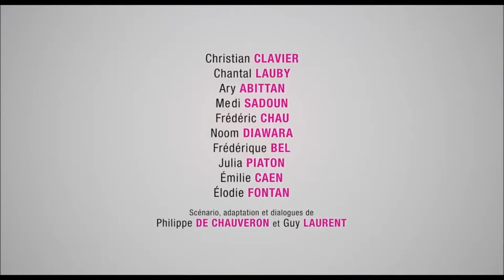Qu'est-ce qu'on a fait au Bon Dieu au Tati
Le film surprise est "Qu'est-ce qu'on a fait au Bon Dieu" du jeudi 8 au mardi 13 mai
 ce film est tout simplement bourré d'humanité, d'intelligence et d'une revigorante générosité. Le film de Philippe de Chauveron met les pieds dans le plat des mariages mixtes et des préjugés avec un casting épatant... Très drôle